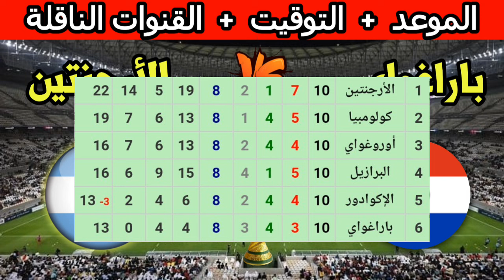موعد وتوقيت الأرجنتين وباراغواي القادمة في تصفيات كأس العالم 2026 والقنوات الناقلة